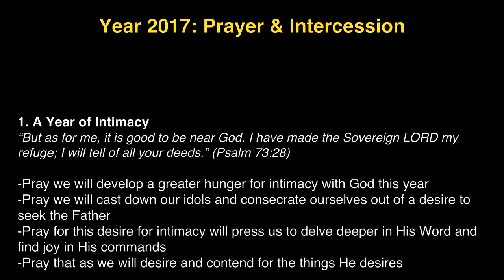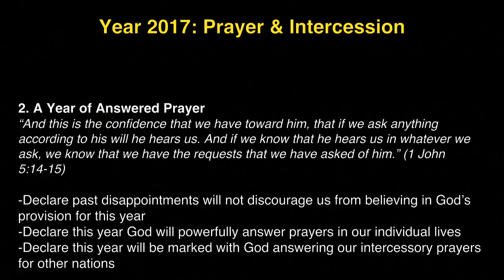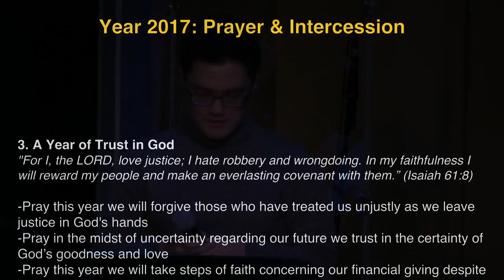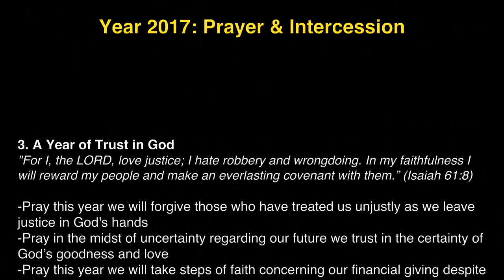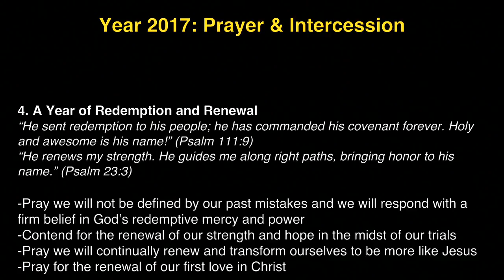K1 Prayer (R, 1/12/2017) by Susy Park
Recorded on1/12/2017, Thur 8:00pm. Kingdom First Prayer Tabernacle is New Philly's house of prayer ministry located in Seoul, Korea.

Team: Susy Park (praise leader, keyboard), David Haram Kim (prayer leader), Delia Nugent (vocal).

- Videostream Production Team: Tammi Wenzig & David Haram Kim.